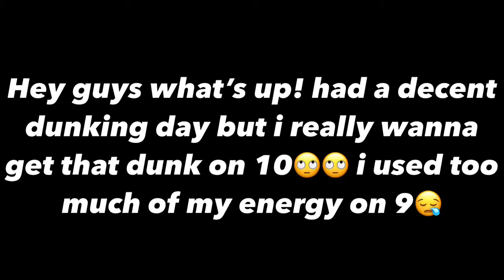Easy dunks on 9’9?? | Road to dunking #10